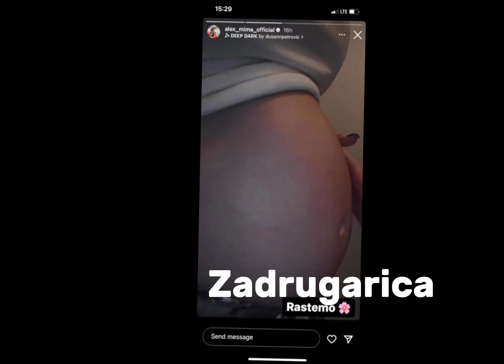Trudna Aleks Nikolić se RAZGOLITILA - Iscurela fotografija, a OVO je u prvom planu: Broji sitno